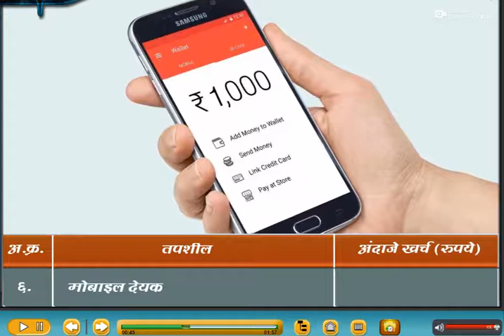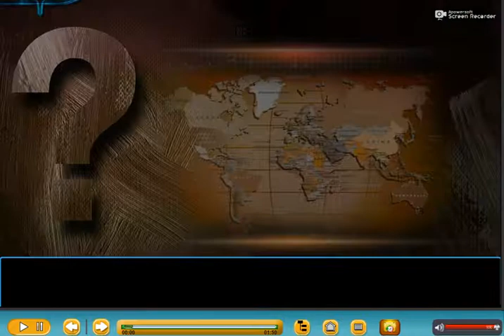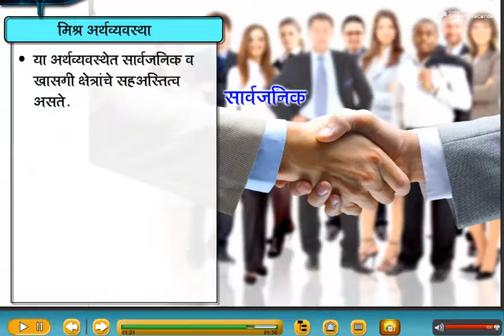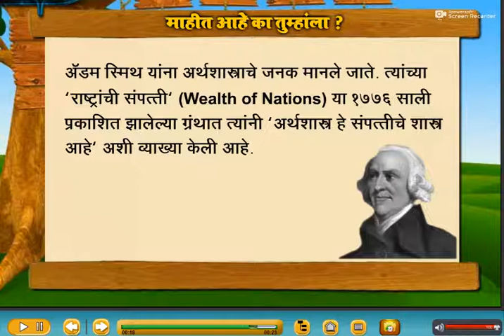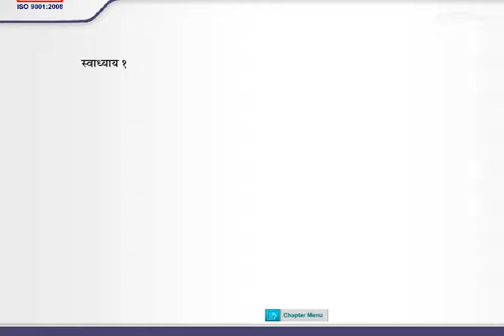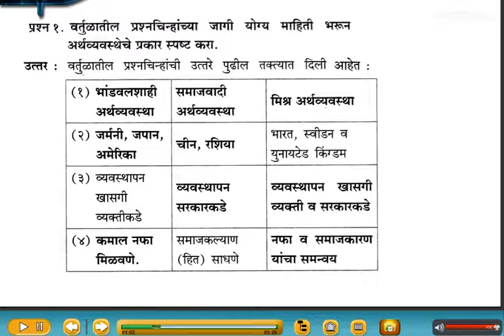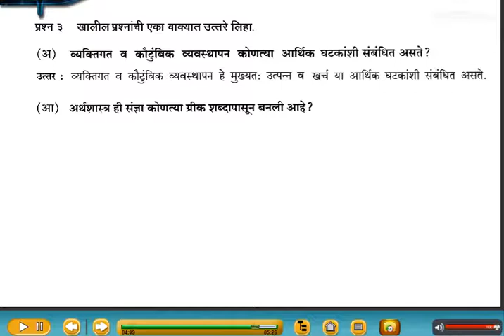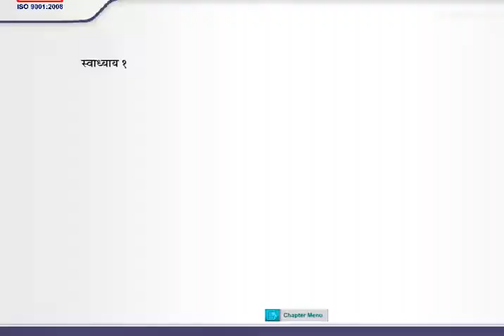*अभिनव क्लासेस* इ.९वी - भूगोल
८. अर्थशास्त्राशी परिचय